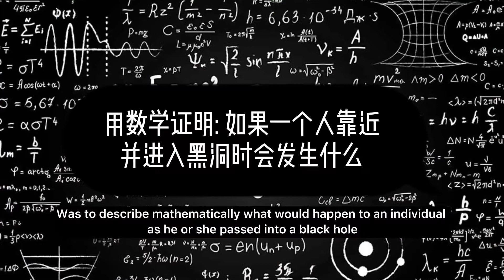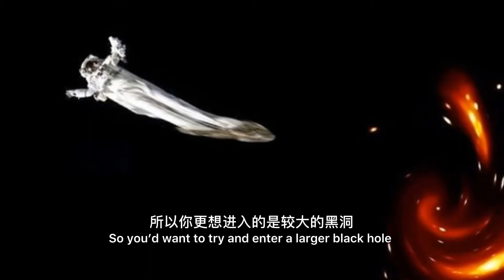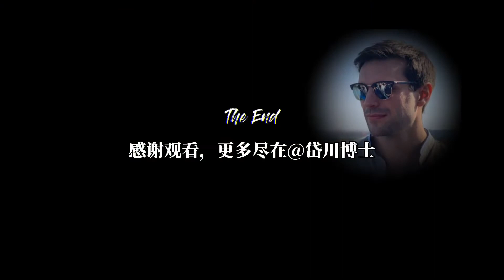剑桥高能考题｜人类进入黑洞后会发生什么？【岱川博士 Dr. Daichuan】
大家好，我是岱川博士 Dr. Daichuan
 来自英国，深爱中国文化
剑桥大学天文物理博士 / 律师 / 投资/ 管理咨询 / 科学养犬